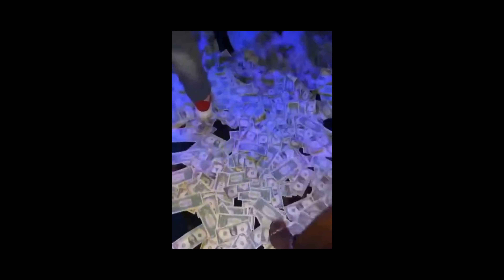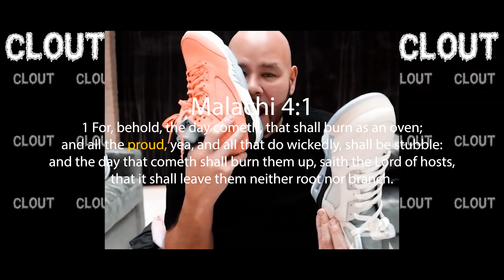PRIDE by Melo (Shot by KCPRayRich)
From the artist that brought you "We The Israelites", now Kingdom coming productions presents the music video for the song PRIDE.